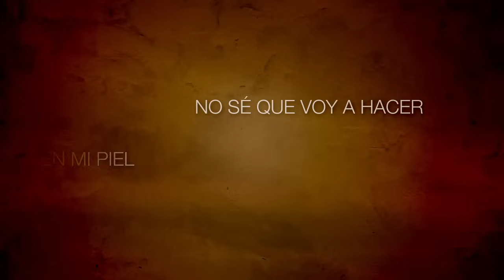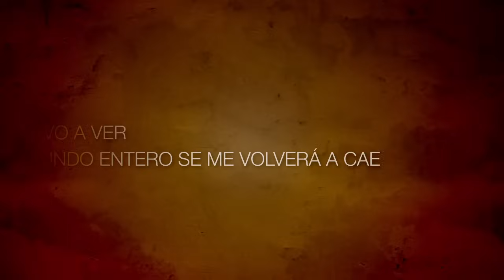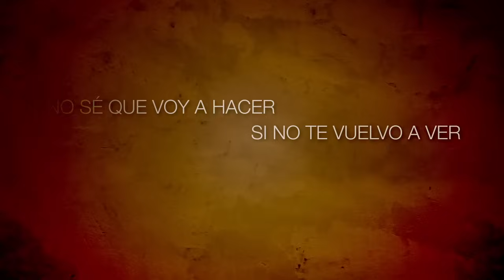Pablo Alborán - Deshidratándome (Lyric Video)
"Deshidratándome" está incluido en "Tanto", el nuevo álbum de Pablo Alborán, ya disponible en iTunes: